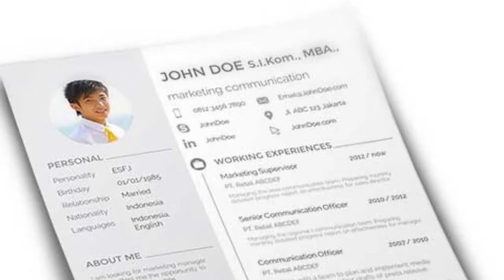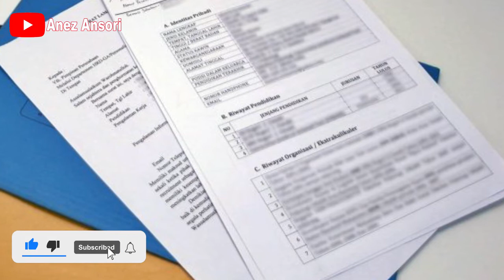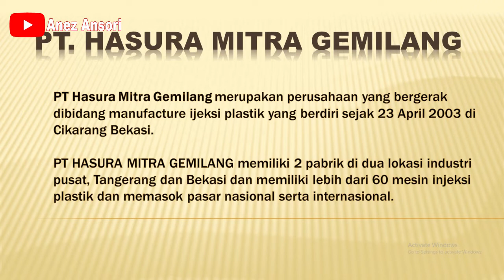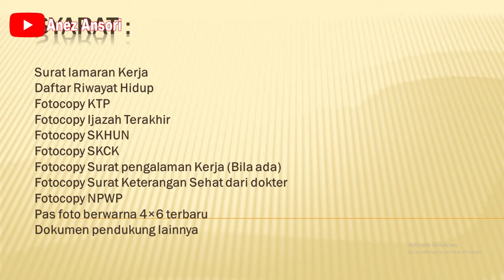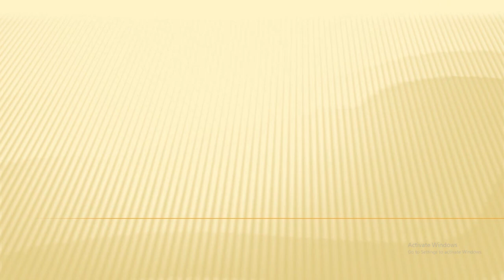LOWONGAN KERJA PABRIK PLASTIK INJEKSI PT. HASURA MITRA GEMILANG POSISI MAINTENANCE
LOWONGAN KERJA
LOKASI : TANGERANG BANTEN
PT. HASURA MITRA GEMILANG
POSISI :
MAINTENANCE

*PERHATIAN :
1.  KAMI TIDAK BERTANGGUNG JAWAB ATAS SESUATU YANG NANTI TERJADI BAIK SI PELAMAR  ATAUPUN PERUSAHAAN YANG TERKAIT DALAM HAL PELAMARAN, PENERIMAAN DAN PERATURAN DARI PERUSAHAAN YANG BERSANGKUTAN.

2. BATAS WAKTU LOWONGAN KERJA SEPENUHNYA DITENTUKAN OLEH PERUSAHAAN YANG BERSANGKUTAN

3. KAMI DARI CHANNEL INI TIDAK ADA KETERKAITAN DENGAN PIHAK PERUSAHAAN DAN ATAU PIHAK PENYEDIA IKLAN.